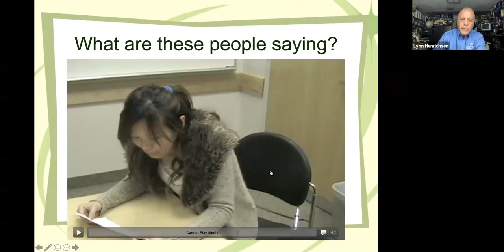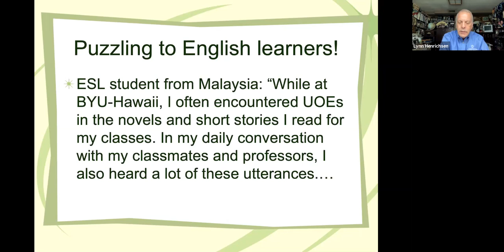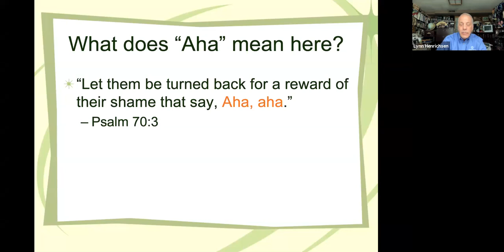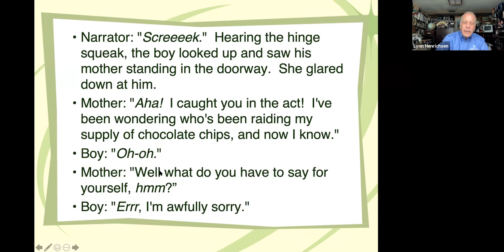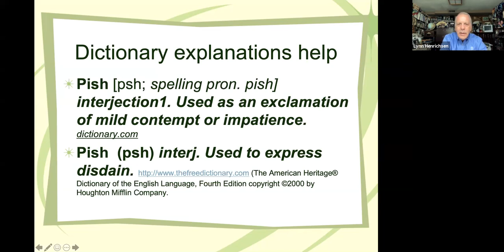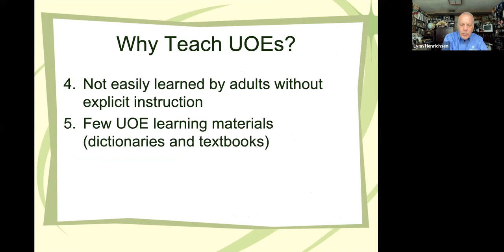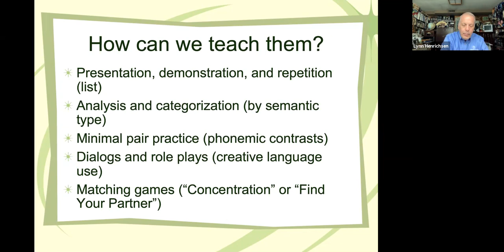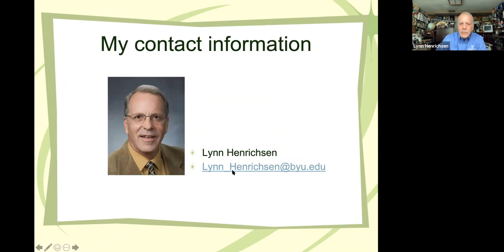ITESOL mini conference plenary 2021 Dr. Lynn Henrichsen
Unorthodox English Expressions